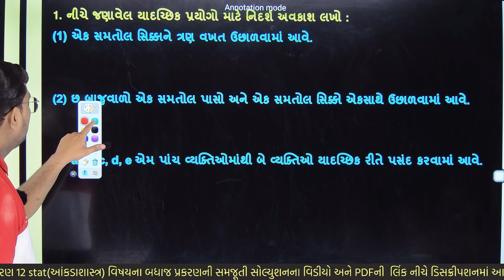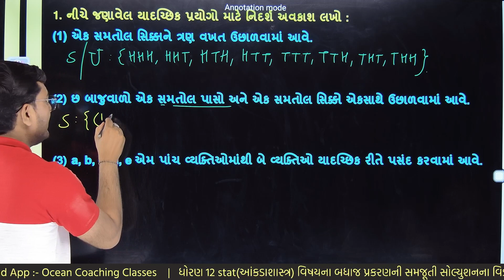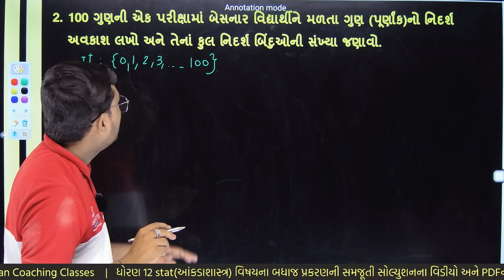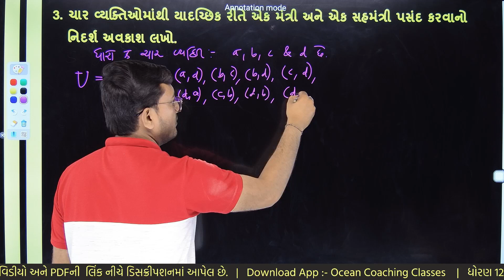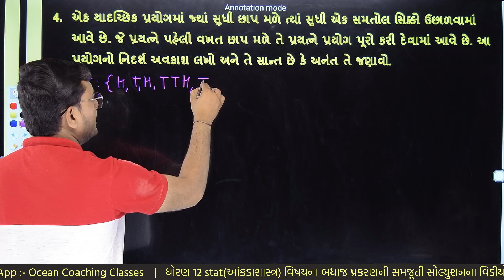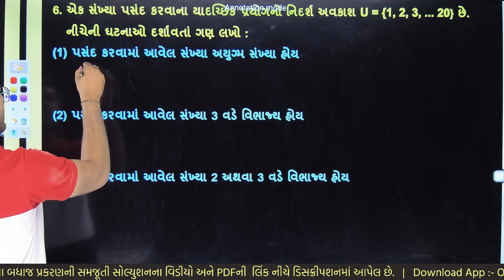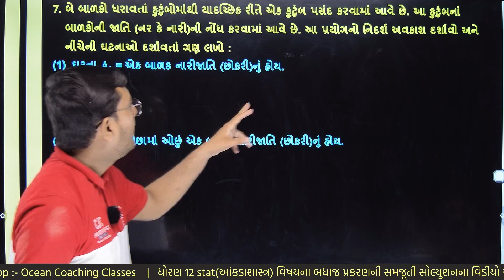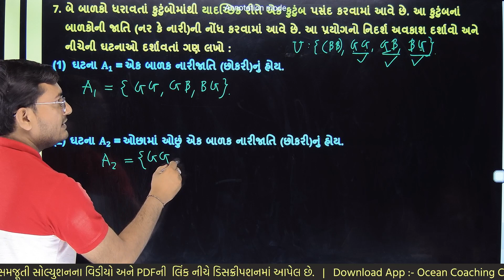std 12 stat ch 1 bhag 2 | std 12 stat ch 1 swadhyay 1.1 dakhla no. 1 to 7 sambhavana | સંભાવના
dhoran 12 stat 1.1 dakhla no. 1 to 7 | std 12 stat ch 1 bhag 2 swadhyay 1.1 દાખલા નંબર 1 થી 7  સંભાવના | std 12 commerce statistics ch 1 bhag 2 swadhyay 1.1 | Dhoran 12 Stat Chapter 1 bhag 2 sambhavana swadhyay 1.1 | STD 12 aankada shastra Chapter 1 bhag 2 swadhyay 1.1  | Std 12 Stat Chapter 1 bhag 2 swadhyay 1.1 dakhla no. 1 to 7 | સંભાવના | Class 12 Statistics Chapter 1 bhag 2 swadhyay 1.1 dakhla no. 1 to 7